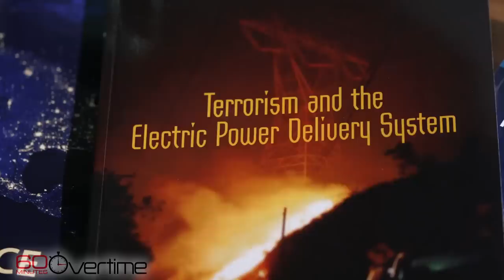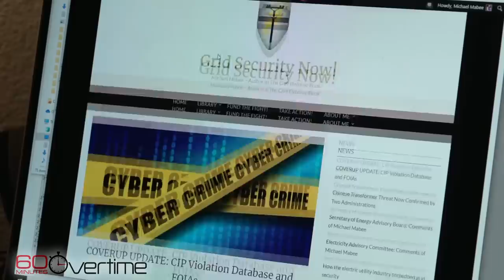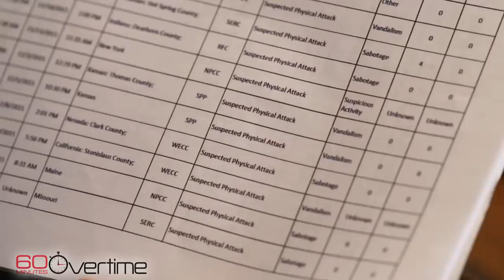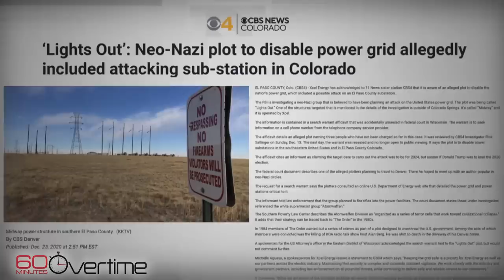Protecting America's electric grid from attack | 60 Minutes Archive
Security concerns for the nation's electrical grid are being raised after a substation attack in North Carolina. This past February, Bill Whitaker reported on the vulnerabilities in the system that provides our electricity.